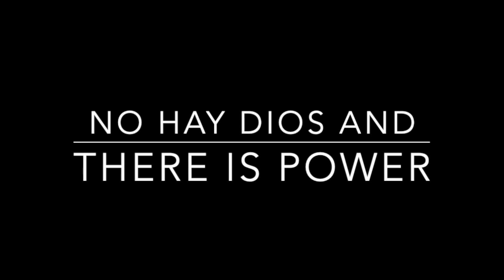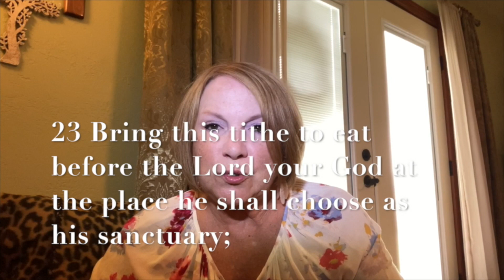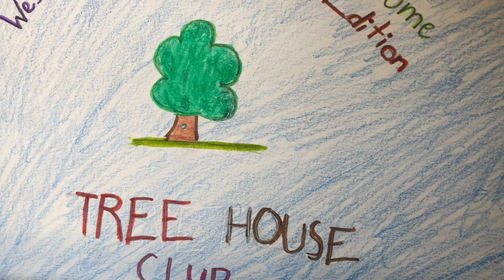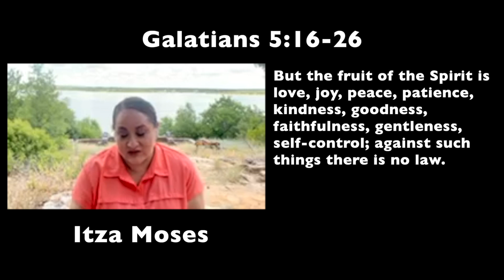Fruit of the Spirit Sermon Series: Faithfulness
After a crazy week cleaning up after Hurricane Hannah, opening our shelter, and navigating COVID-19, join us as we consider the Spiritual Fruit of faithfulness that is the norm of life in the kingdom of God.